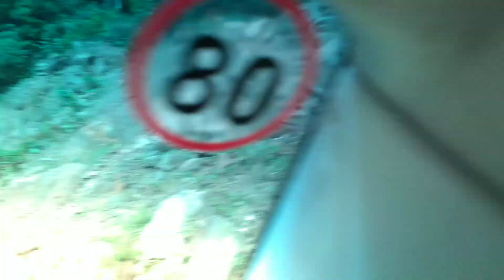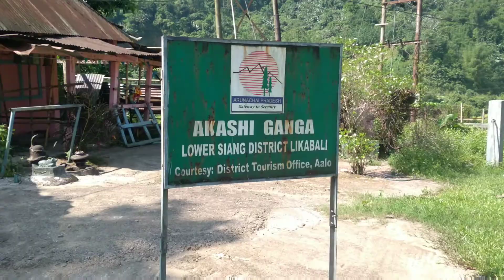Exploring Ancient Akashi Ganga likabali need to reconstruction we appeal govt take necessary...